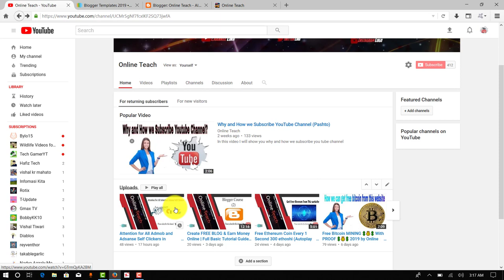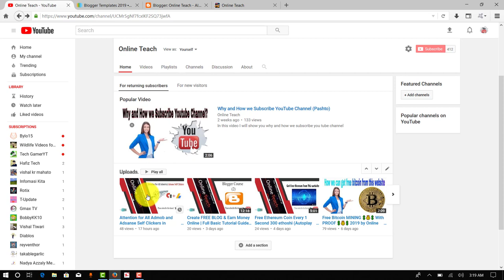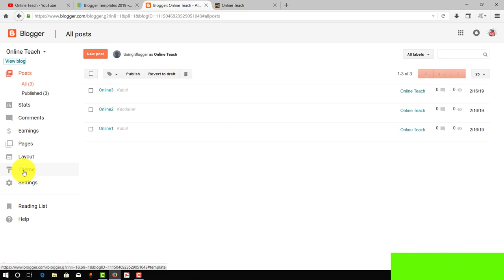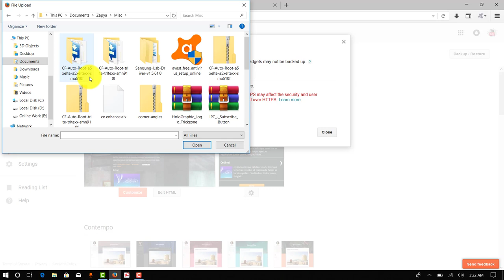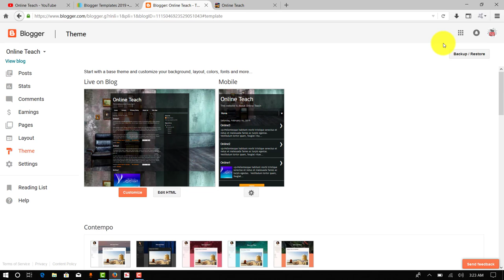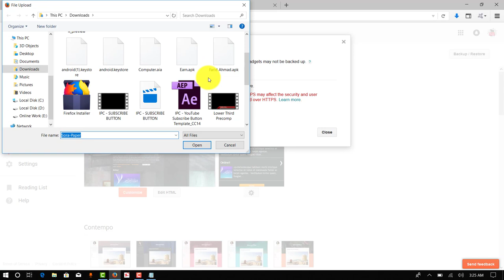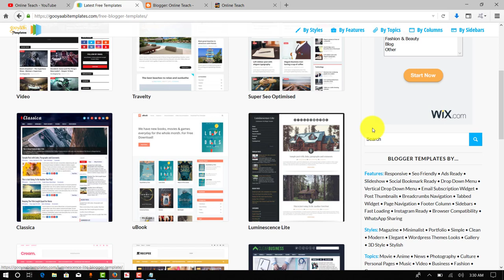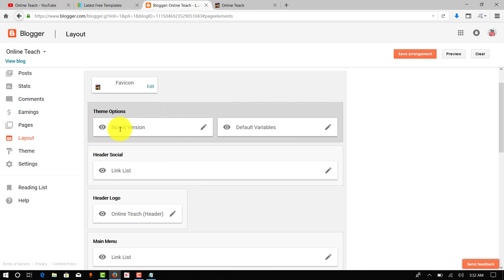Create FREE BLOG & Earn Money Online | Full Basic Tutorial Guide in Pashto by Online Teach